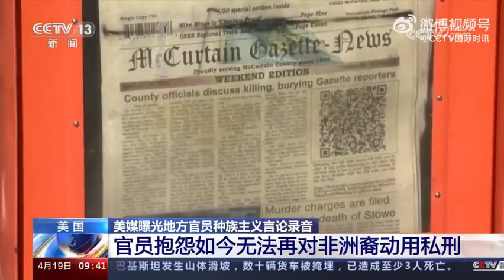美官员抱怨没法再对非洲裔动用私刑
美官员抱怨没法再对非洲裔动用私刑美官员种族主义言论录音据美国多家媒体报道，美国俄克拉荷马州麦柯廷县当地媒体《麦柯廷新闻报》近日曝光了一段录音。这段录音记录了麦柯廷县官员之间的谈话，其中充斥着种族主义言论，谈论者抱怨现在无法再对非洲裔动用私刑。